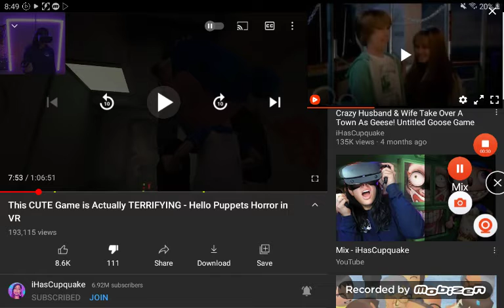artisan home entertainment website promo 2000